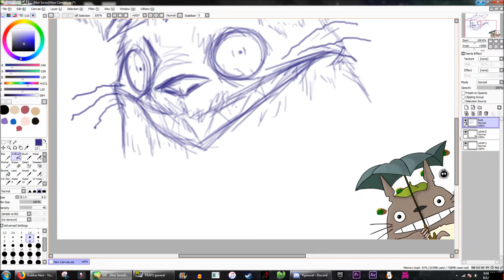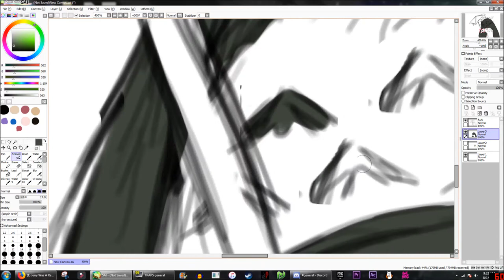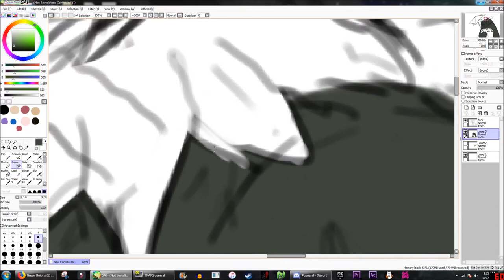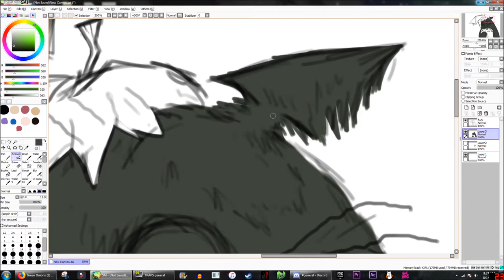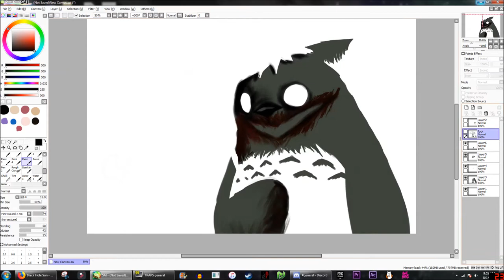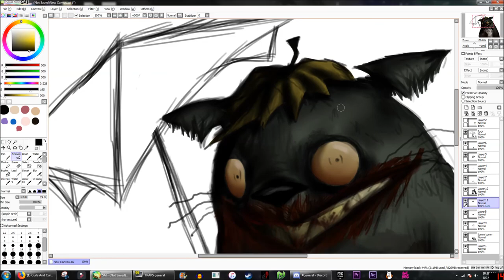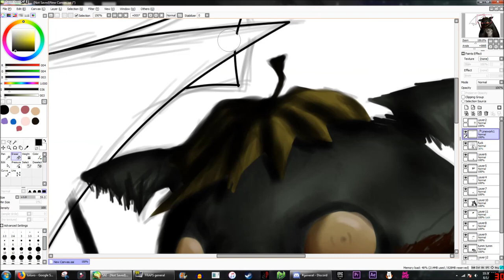drawing a creepy totoro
spooky...  (ﾉ◕ヮ◕)ﾉ*:･ﾟ✧

no.